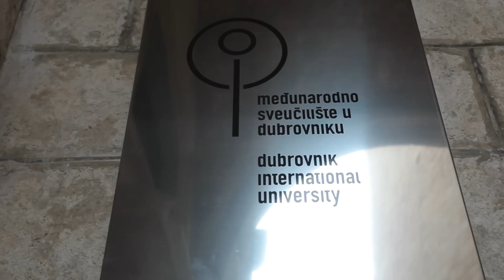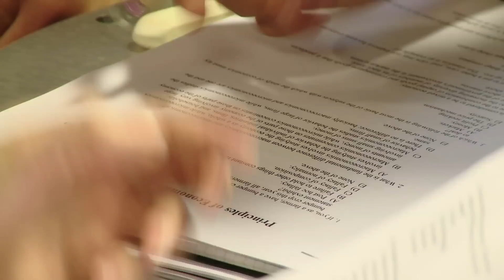Dubrovnik International University DIU